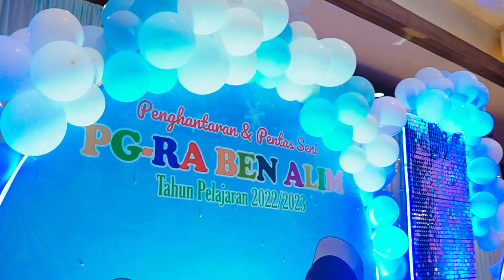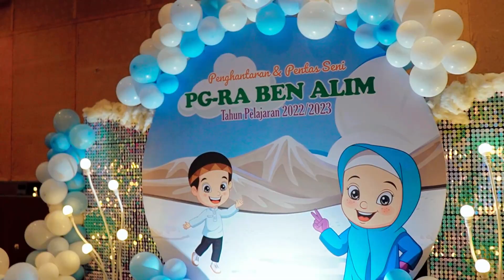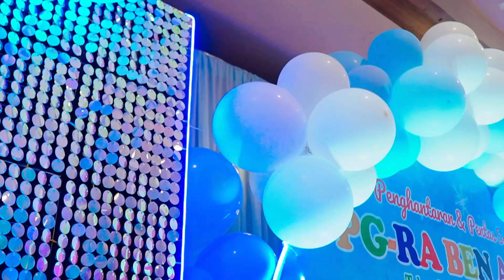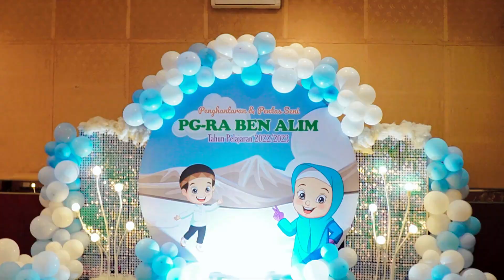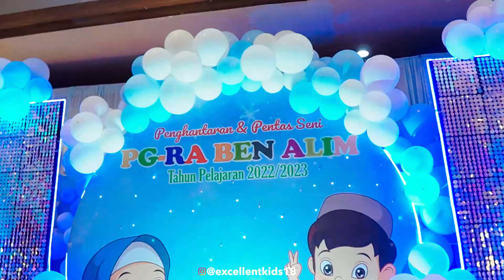DEKORASI PERPISAHAN TEMA SALJU | DEKOR GRADUATION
• Affinity – Johny ...

🎵 Track Info:

Title: Affinity by Johny Grimes